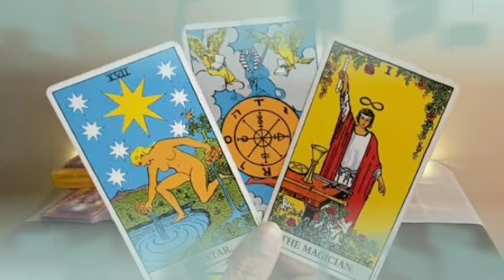برج الحوت لأسبوع الأخير شهر مارس 2022 //عاصفة قادمة بعد 4 أيام😱ستحدث المفاجأة الكبرى🤯قراءتك أبكتني😔